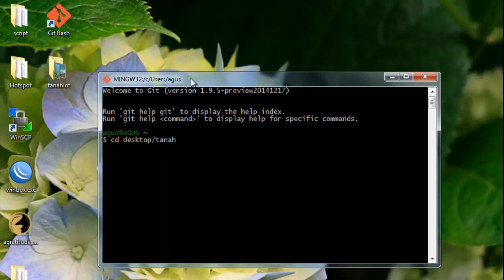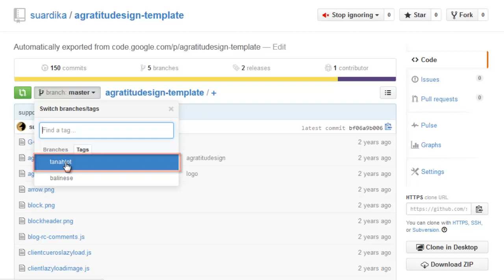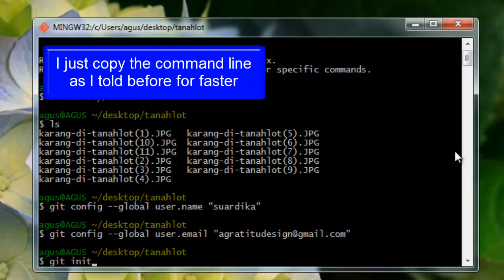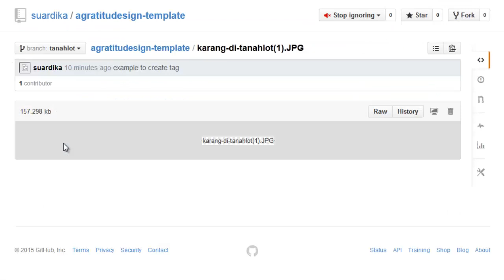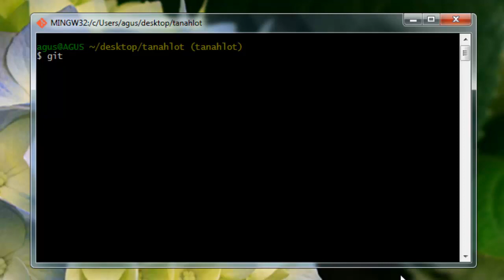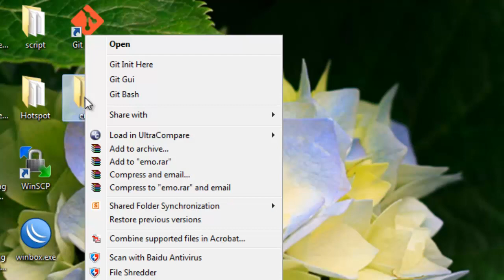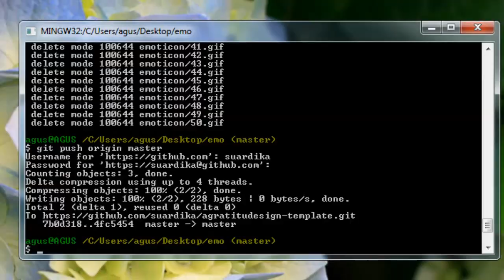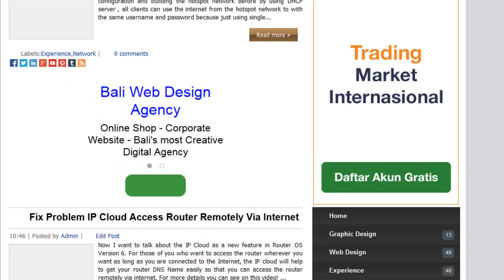Easy Way to Work with GitHub and Manage Project Files Repository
Part II : Understanding GitHub. The easy way to work with GitHub Project Files Repository. The steps method that make you more comfortable using GitHub to manage the project files. You start by right click any folder that contain your project files, Initializing the folder and remote the project repository so that you can upload & download, add & remove, edit & update from your local folder to the repository stages. Create and Manage The Tags and Branches on the repository, and how to get the raw url link of the project files and using it as the source website link .